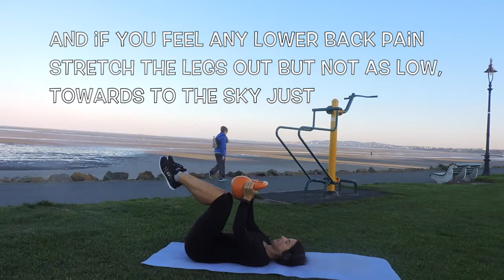My favorite abdominal exercise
that's the english version for my lovely friends living here that complaint they can't understand my videos!